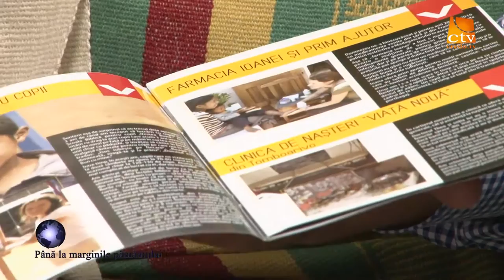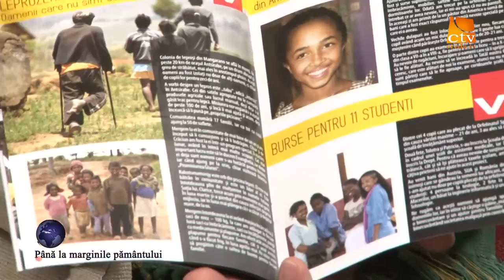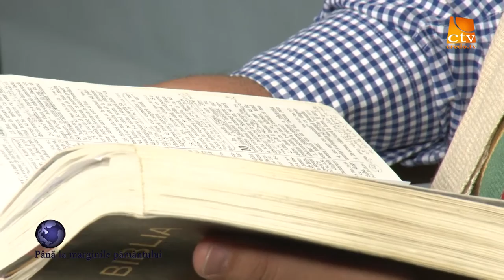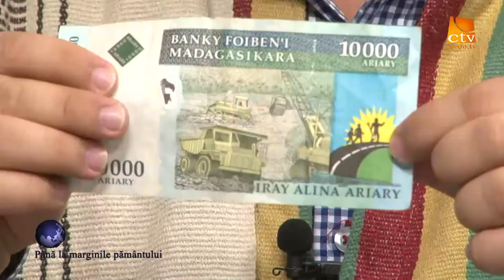Ioana & Marcel Șaitiș (2)